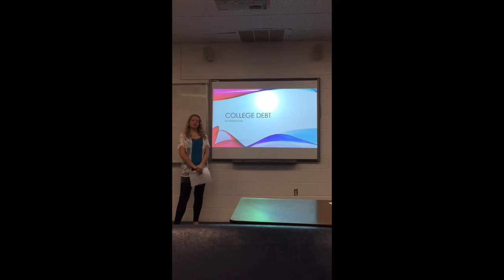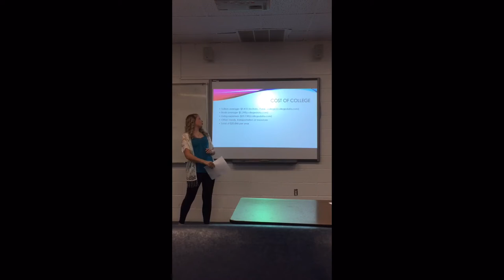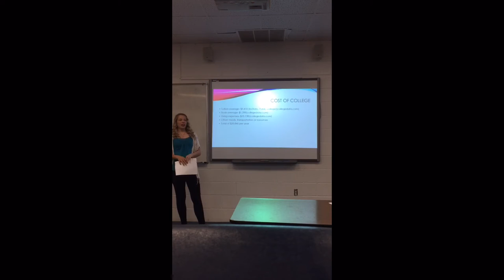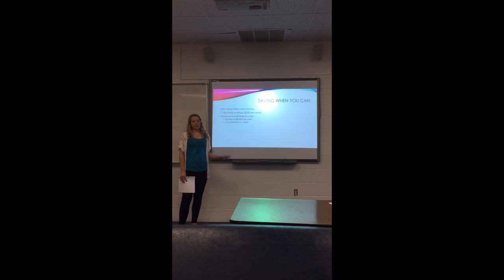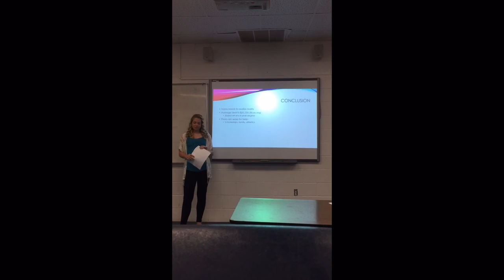March 23, 2016 at 10:34 AM